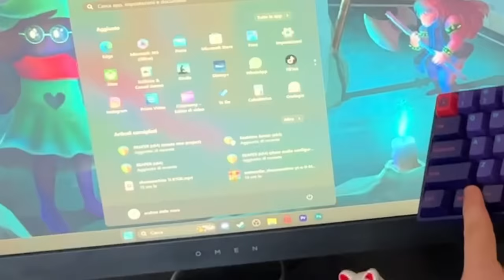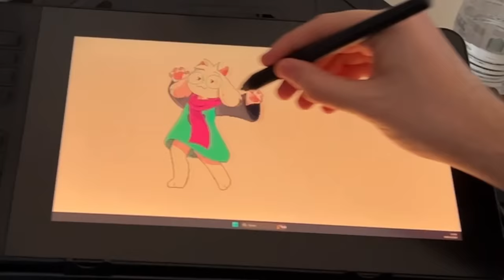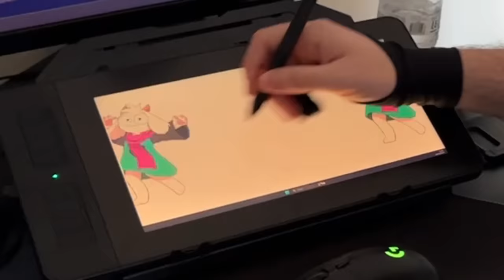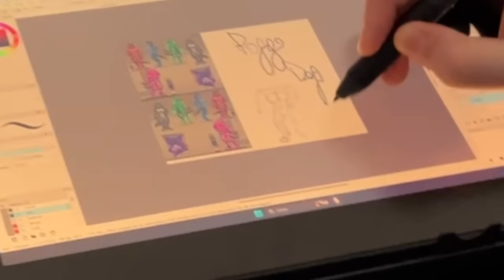LA POSTAZIONE DA GAMING DI DRCAT È UN DISASTRO! *FOLLIA TOTALE*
OGGI PoggoDoggo VI MOSTRERÀ IL SETUP DA GAMING o LA POSTAZIONE DA GAMING (è indifferente) DI @DrCatAhBoh DOVE DI SOLITO REGISTRA I SUOI VIDEO o GIOCA A GMOD (GARRY'S MOD) CON I PERSONAGGI DELL'ANIME DI CHAINSAW MAN, AFFRONTANO DELLE DEATHRUN ASSURDE E IMPOSSIBILI TIPO QUELLA DEI SIMPSONS o QUELLA DELLE BANANE, EDITA I SUOI VIDEO, GIOCA A GIOCHI HORROR INSIEME A POGGODOGGO TIPO GARTEN OF BANBAN, ROBLOX DOORS o POPPY PLAYTIME CAPITOLO 3 e fa TANTISSIMI FAIL E MUORE DALLE RISATE (e non solo) HAHAHAHA! QUESTO VIDEO E' UN DELIRIO ASSOLUTO, INFATTI HO FATTO IL FACE REVEAL DI DRCAT E POI HO FATTO VEDERE LA SUA POSTAZIONE DA GAMING ANCHE SE E' FINITA MALISSIMO! POCHITA DI CHAINSAW MAN HA FATTO UNA BRUTTISSIMA FINE! Dovrei costruire UN SETUP DA GAMING anche su PEOPLE PLAYGROUND, potrei fare DEGLI ESPERIMENTI INTERESSANTI su CHAINSAW MAN oppure GMOD MA SU PEOPLE PLAYGROUND ma questa volta ABBIAMO fatto UN VLOG NELLA VITA REALE perchè LA POSTAZIONE DA GAMING DI DRCAT E' UN COMPLETO DISASTRO senza però I MOSTRI DI GARTEN OF BANBAN CAPITOLO 1 e CAPITOLO 2 (e direi menomale nella vita reale HAHAHA) ! POGGODOGGO E DRCAT INSIEME DAL VIVO SIGNIFICA SEMPRE DELIRIO TOTALE E VLOG FOLLI! Dovrei provare anche GMOD VR trasformandomi in DENJI DI CHAINSAW MAN insieme a MARCELLO o CHAINSAW MAN NELLA VITA REALE CON DRCAT HAHAHAH! Non siamo su GARRY'S MOD che è un gioco simile a MINECRAFT o a TEARDOWN ma MOLTO PIU' AMBIGUO DOVE POSSIAMO PROVARE TANTISSIME MODALITA' , ARMI STRANISSIME E MOD ASSURDE tipo quella di GARTEN OF BANBAN, POPPY PLAYTIME, CHAINSAW MAN O ROBLOX DOORS E POSSIAMO SPACCARE TUTTO, peccato non si possano distruggere ANCHE LE BACKROOMS HAHAHA sperando di non finire mai nelle BACKROOMS nella VITA REALE! Vorrei poter distruggere tutto anche su MELON PLAYGROUND, BONELAB VR, BONEWORKS VR o BLADE AND SORCERY VR...sarebbe un SOGNO, oppure DISTRUGGERE TUTTO IN UN VLOG CON DRCAT HAHAHA!

Tag aggiuntivi: video divertenti, Gameplay ITA, Let's play, Funny Moments ITA, Divertente, PoggoDoggo, Videogiochi, giochi horror ps4, PoggoDoggo canzone ,PoggoDoggo horror, PoggoDoggo nuovo video, PoggoDoggo Backrooms, PoggoDoggo vr marcello, Poggodoggo People playground, PoggoDoggo Teardown, Terardown ITA, poggodoggo roblox, PoggoDoggo Roblox doors, poggodoggo marcello, roblox doors, poggodoggo doors, poggodoggo minecraft, poggodoggo melon playground, video di roblox, roblox studio, roblox ita, poggodoggo e drcat roblox, poggodoggo gmod, poggodoggo e drcat gmod, poggodoggo garry's mod, garrys mod, poggodoggo garrys mod, poggodoggo nextbot, gmod nextbot, gmod fnaf, gmod vr, chainsaw man, chainsaw man op, chainsaw man ita, chainsaw man opening, chainsaw man anime, postazione da gaming poggodoggo, setup da gaming, postazione da gaming, setup gaming, vlog, poggodoggo vlog, face reveal poggodoggo, face reveal drcat, postazione da gaming drcat, setup gaming drcat